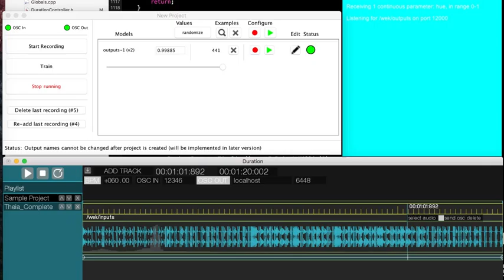Duration2 and Wekinator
Color selection based on learned musical situation in song.
Wekinator was used to train a neural network to map certain musical situations to a color.

Duration2 is based on the awesome Duration Software written by James George